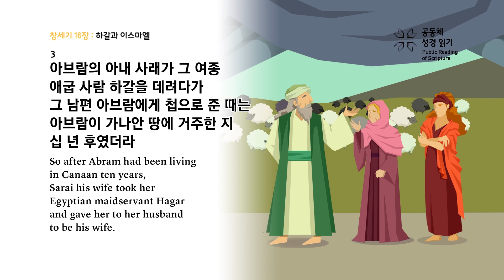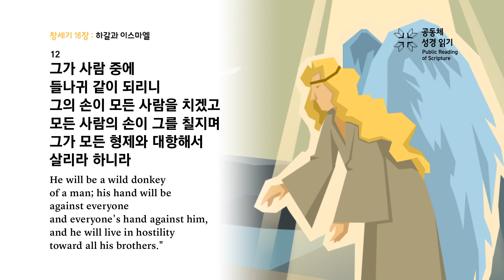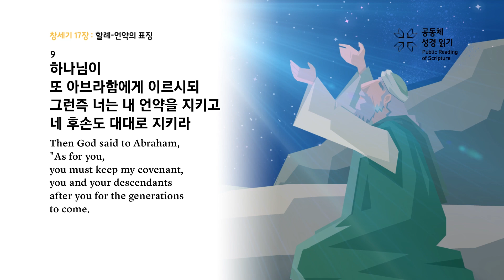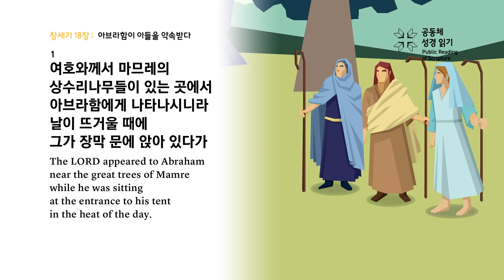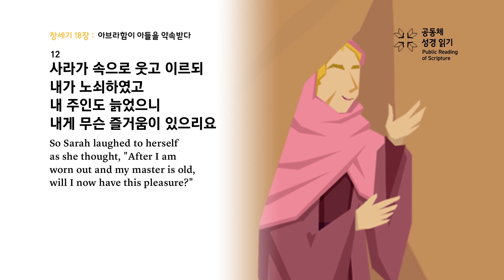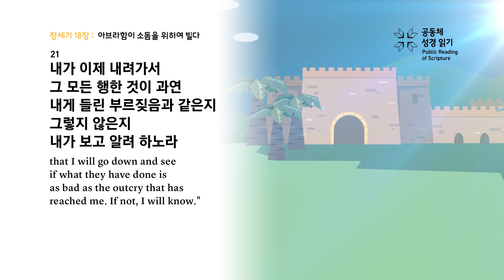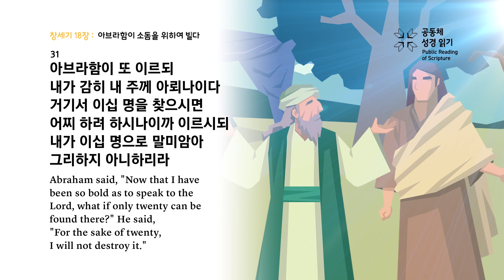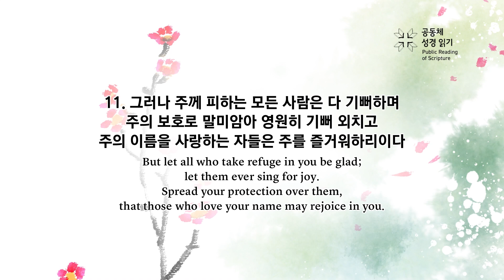공동체 성경읽기_23년 1월 5일_5일차(창 16-18, 시 5)